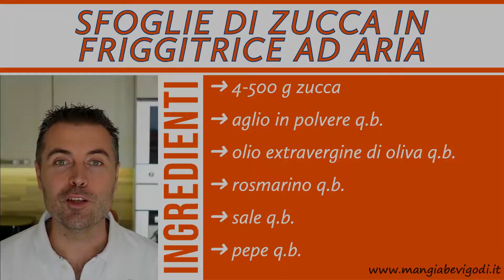SFOGLIE DI ZUCCA NELLA FRIGGITRICE AD ARIA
Le sfoglie di zucca nella friggitrice ad aria sono un delizioso contorno autunnale vegetariano che si prepara in pochissimi minuti. La cottura è piuttosto veloce e va a concentrare i sapori della zucca che diventa così ancora più buona. Come condimento io ho utilizzato aglio, sale, pepe e rosmarino in polvere ma tu puoi utilizzare i condimenti più disparati (con la zucca si sposa benissimo anche la salvia e la noce moscata).

SOMMARIO
00:04 Ingredienti
00:12 Ricetta

INGREDIENTI
➜ 4-500 g zucca
➜ aglio in polvere q.b.
➜ olio extravergine di oliva q.b.
➜ rosmarino q.b.
➜ sale q.b.
➜ pepe q.b.

★ Padella in inox (per Maillard nelle rosolature) ➜
★ Friggitrice ad aria ➜
★ Nebulizzatore olio ➜